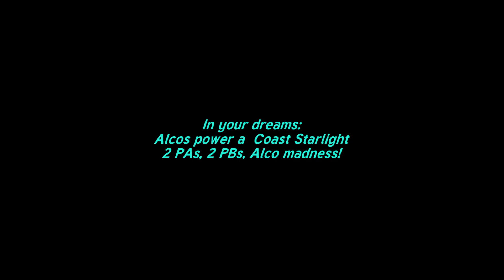In your dreams: 4 Alcos hard at work leading the Coast Starlight in the 80s?!!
Off to fantasy land. PAs, PBs on the point of semi-modern Amtrak. They look good!